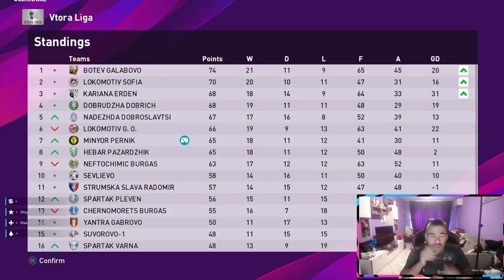Миньор все по-близо до завръщане в А група на ЕФБЕТ ЛИГА - СТАНИ ЛЕГЕНДА #12